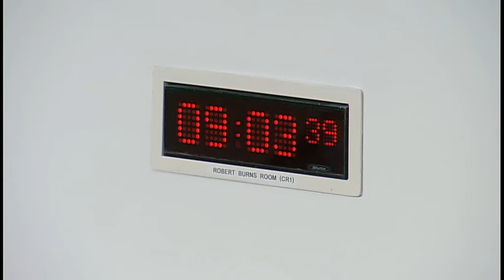Culture, Tourism, Europe and External Affairs Committee - 30 May 2019